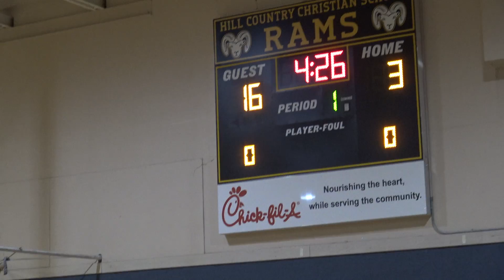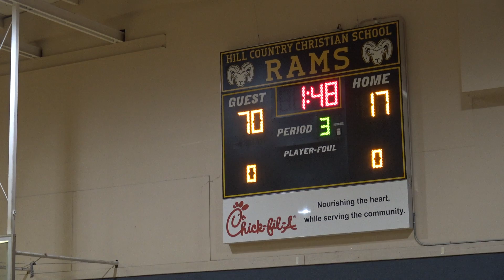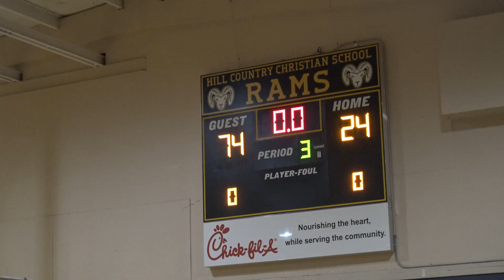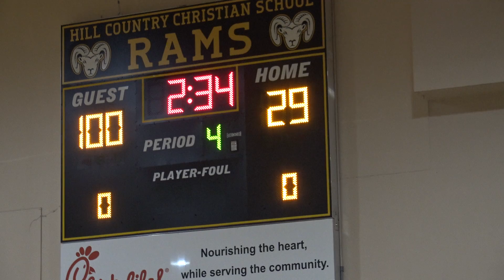12/15/2020 STG vs Hill Country Christian Academy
St Gerard Catholic High School
Coach Esparza
Coach Chumbley

Copyright: Owner of this video is Michele Garcia.  This video is for the sole purpose of the St Gerard Coaches and Basketball Players of Season 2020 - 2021.  This video is not to be shared with any other opponents or any other persons.